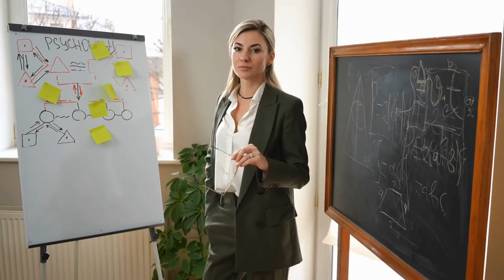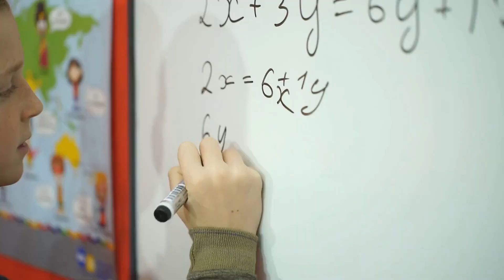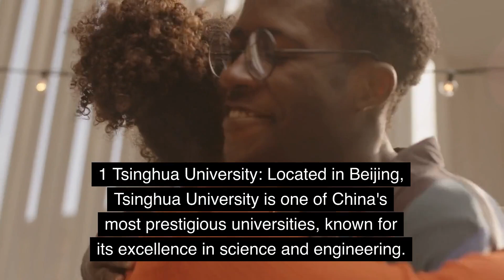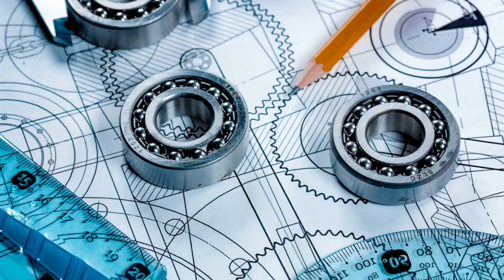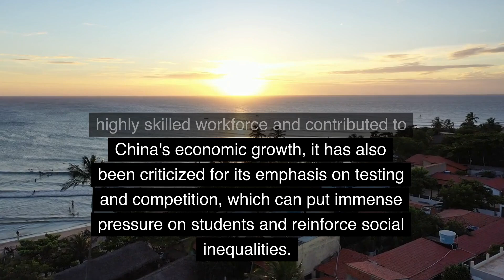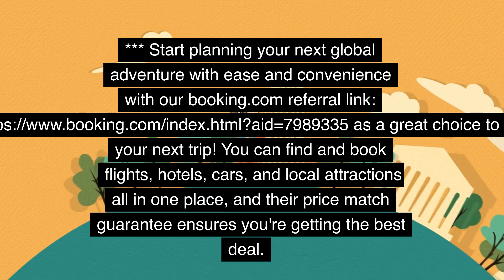Crash course on The China' Education system - Why so Heavy Exams for Students?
Crash course on  The China' Education system: Comparing it to other countries and its impact on Chinese society

China's education system has undergone significant changes over the past few decades, and has become a topic of interest for educators and policymakers around the world. In this crash course, we will explore the key features of China's education system, compare it to other countries, and examine its impact on Chinese society.

Key Features:

China's education system is highly centralized and focused on standardized testing. The government sets national education standards and curricula, and students are required to take a series of exams in order to progress through the system. The system is also highly competitive, with students vying for limited spots in top universities and high-paying jobs.

Primary education is mandatory for all children, and lasts for six years. Secondary education is divided into two stages: junior middle school (grades 7-9) and senior middle school (grades 10-12). Students who pass the national college entrance exam (gaokao) at the end of senior high school can go on to attend a university or vocational school.

Comparisons to Other Countries:

China's education system is often compared to those of other high-performing countries such as South Korea and Japan. These countries share a similar emphasis on testing and competition, and are known for producing high numbers of top-performing students. However, some have criticized these systems for putting too much pressure on students and neglecting creativity and critical thinking skills.

In contrast, education systems in Western countries such as the United States and Europe tend to be more decentralized and focused on holistic education. These systems prioritize creativity and critical thinking skills, and often use more varied assessment methods such as essays and projects. However, these systems also face challenges such as unequal access to quality education and high student debt.

Impact on Chinese Society:

China's education system has had a significant impact on Chinese society, both positive and negative. On the one hand, the system has helped lift millions of people out of poverty and contributed to China's economic growth. It has also produced a highly skilled workforce, with many Chinese students excelling in fields such as science and technology.

However, the system has also been criticized for its emphasis on testing and competition, which can put immense pressure on students and lead to mental health issues. The system also reinforces social inequalities, with wealthier families often able to afford additional tutoring and resources for their children. In addition, the system's emphasis on rote memorization and conformity can stifle creativity and critical thinking skills.

Interesting Stories:

One interesting example of the impact of China's education system is the popularity of after-school tutoring programs. These programs, known as "shadow education," are often used by families to supplement their children's education and help them prepare for exams. However, the high cost of these programs can be a financial burden for many families, and has led to concerns about unequal access to education.

Another interesting example is the gaokao, China's national college entrance exam. This exam is often referred to as the "world's toughest exam," and is notorious for the pressure it puts on students. In some cases, students have been known to take extreme measures such as studying for days without sleep in order to prepare for the exam. The exam is also highly competitive, with many students vying for a limited number of spots in top universities.

In Conclusion, China's education system is a complex and rapidly evolving topic, with significant implications for Chinese society and the global economy. While the system has helped produce a highly skilled workforce and contributed to China's economic growth, it has also been criticized for its emphasis on testing and competition, which can put immense pressure on students and reinforce social inequalities. As China continues to develop and innovate, it will be important to consider the role of education in shaping the country's future.